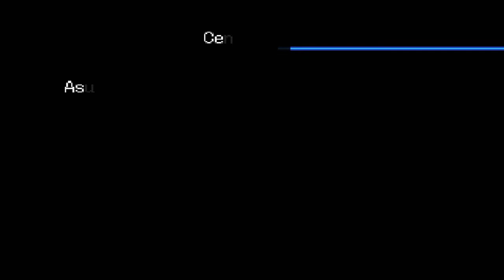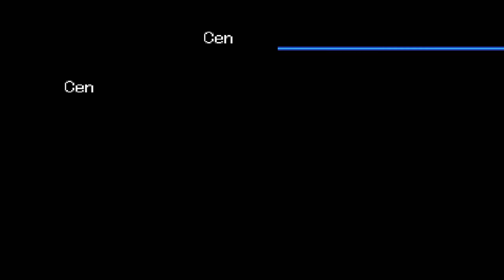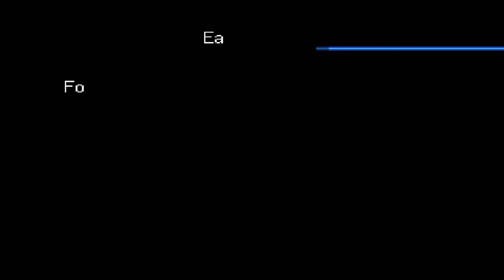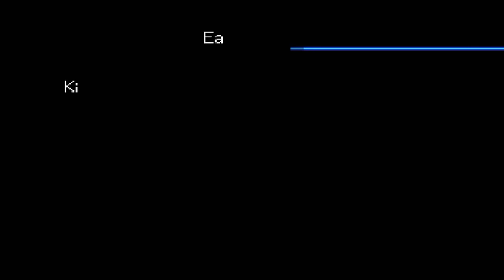Digimon World 2003 [HD/Blind] Playthrough part 8 (Gabumon card + Tree Boots)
Digimon World 2003 [HD/Blind] Playthrough on the Playstation 1 without Commentary.